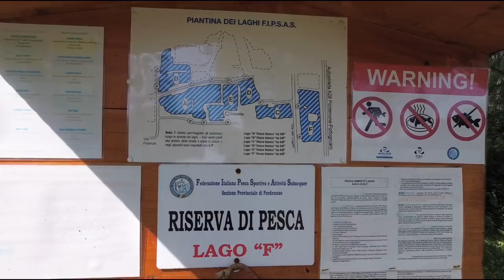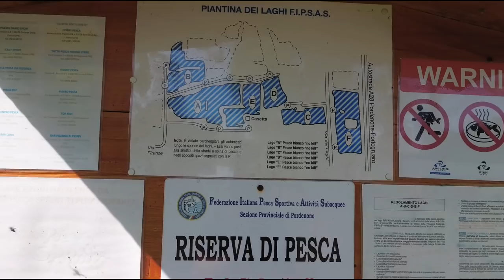Crimax lago F cesena